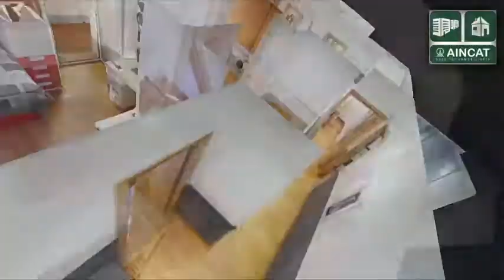Piso en venta en Viladecans AIV0737